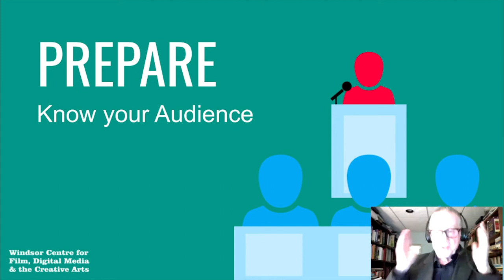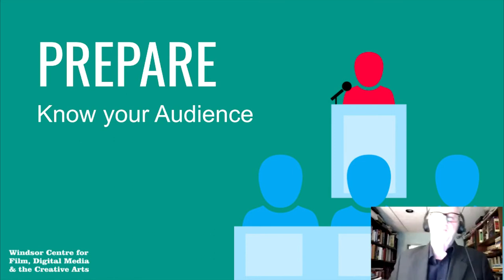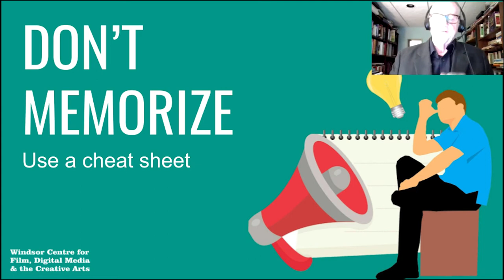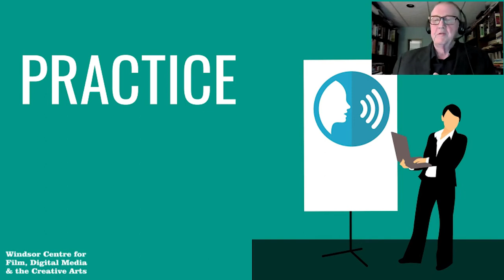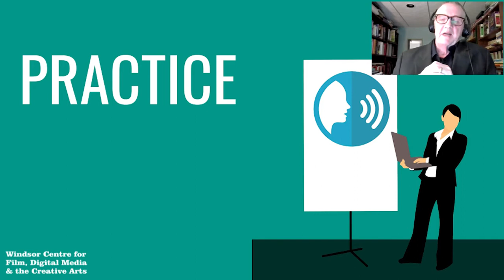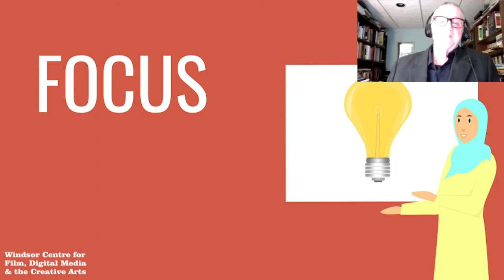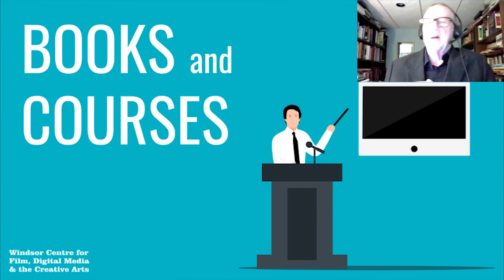Overcoming Your Fears of Giving Pitches, Presenting, & Public Speaking - Rob Miller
This webinar will help you prepare, rehearse and be comfortable speaking in public whether the audience is 20 or 200. It’s aimed at people who don’t regularly speak in public and need to prepare for a special occasion. Or it could be for frequent public speakers who just need to refresh their approach to speech making, talks and news conferences.

Rob Miller is a former TV reporter and executive producer at CBC News in Windsor for more than 30 years. Since his retirement from CBC, Rob has advised politicians, corporate CEOs and private citizens.